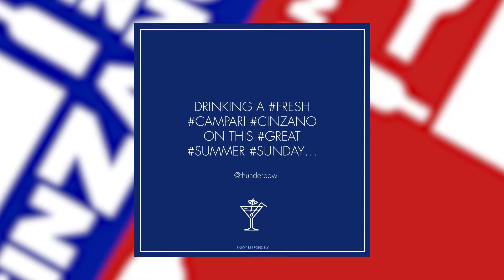Cinzano GIF Experience e identità di brand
Cinzano Gif Experience: la creatività al servizio della comunicazione finalizzata alla realizzione della identità di un brand, diventandone elemento fondamentale di interazione con il pubblico